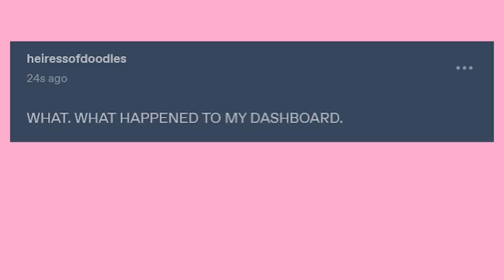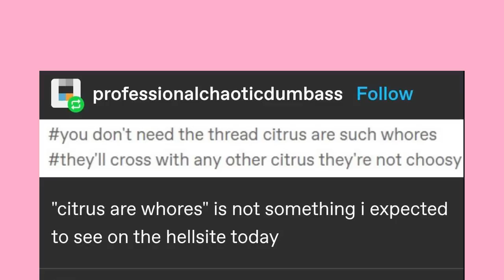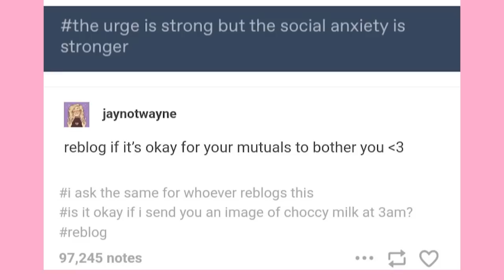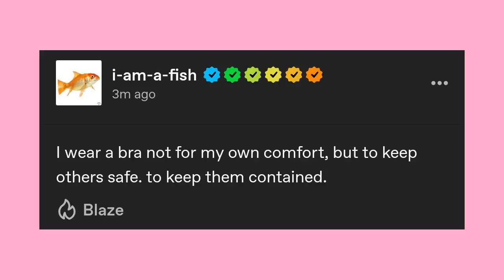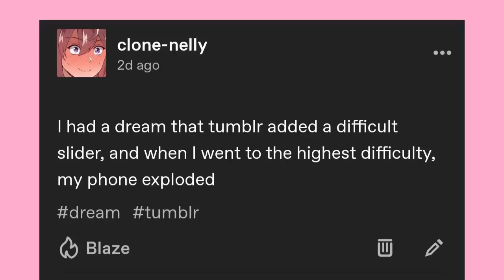Lemons | Late Night Tumblr Posts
Got Stuff You'd like to Send? Send it to:
P.M. Seymour